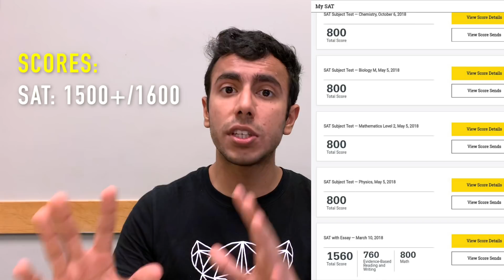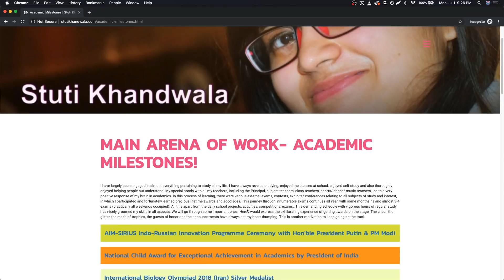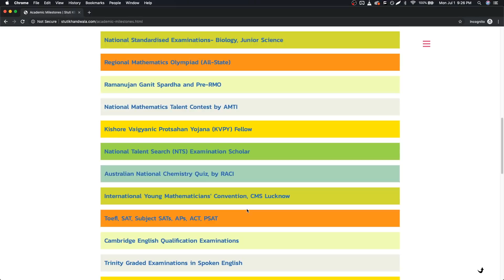Cracked AIIMS, IIT But Chose MIT? Indian MIT Story: Stuti Khandwala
Indian Surat Girl Shares How She Cracked NEET, AIIMS, JEE-Mains, MIT. Why I preferred IIT over IITs and AIIMS? How to Get into MIT as Indian! Explained

SAT Books:
(Official Guide)
(Barron's Practice Tests)
(SAT Math Workbook)
(SAT Writing Workbook)
(SAT Reading Workbook)
(SAT Strategies MOST IMPORTANT)

Vlogging Gear:-
Camera: